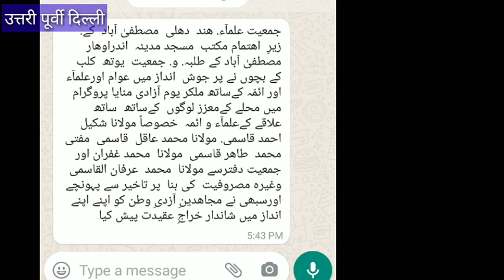दिल्ली मुस्तफाबाद स्वतंत्रता दिवस पर जमीयतएउलेमाएहिंददिल्लीकेमकतब मस्जिदमदीनाकेतलाबाद्वारासांस्कृतिक